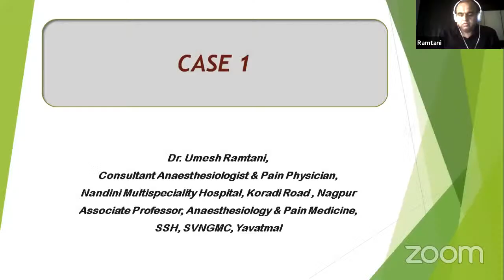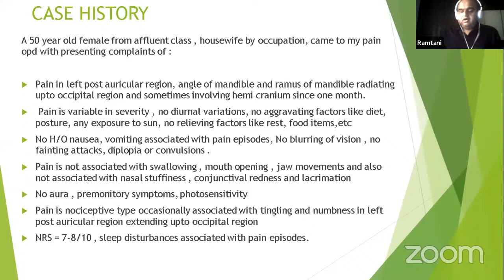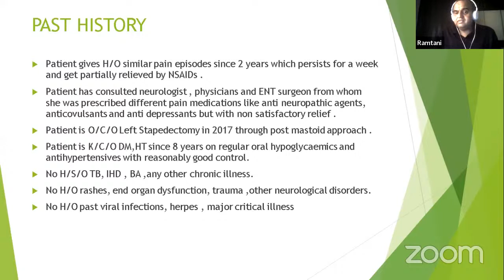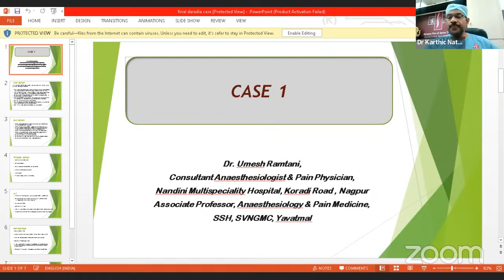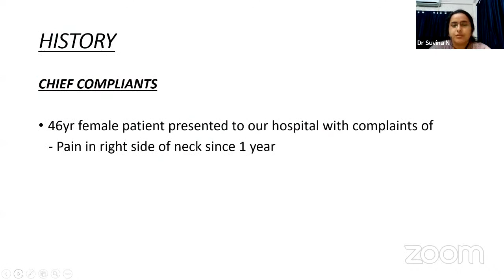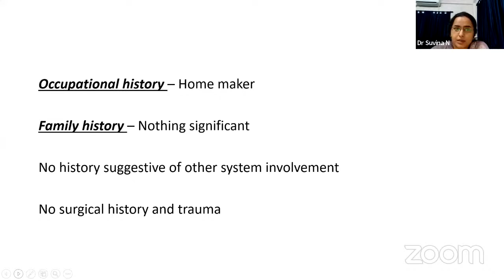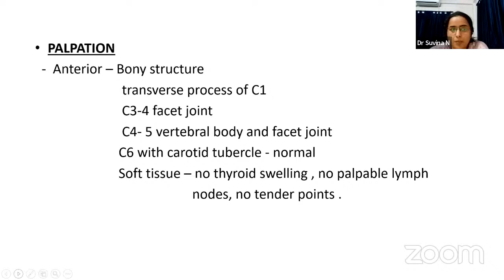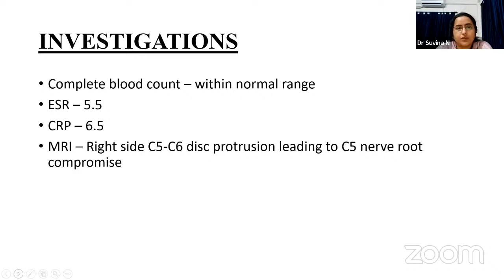Case Discussion on Headache and Neck Pain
Dr Karthic Babu N and Dr Debjyoti Dutta moderated the cases very nicely with experts; the cases were meticulously prepared and presented by Dr Umesh and Dr Suvina.